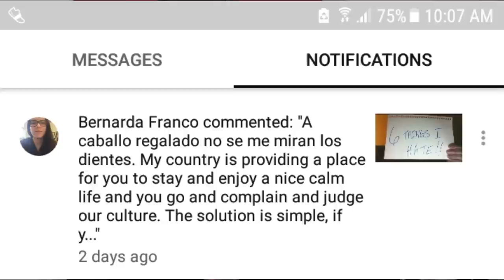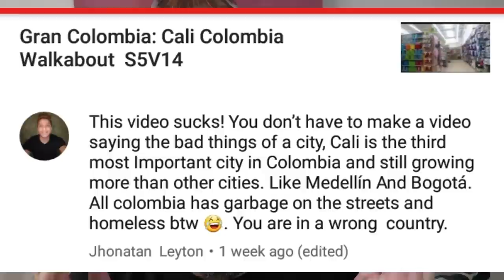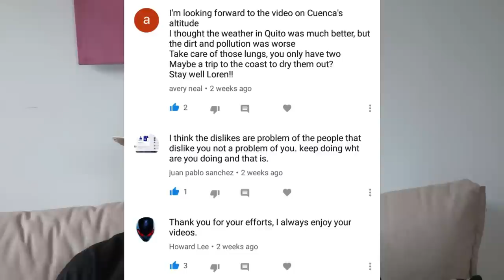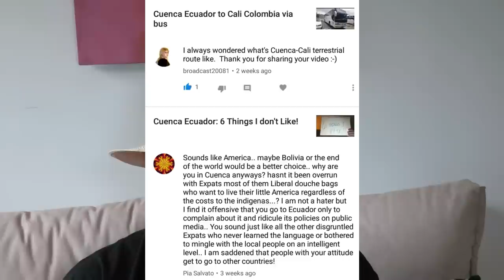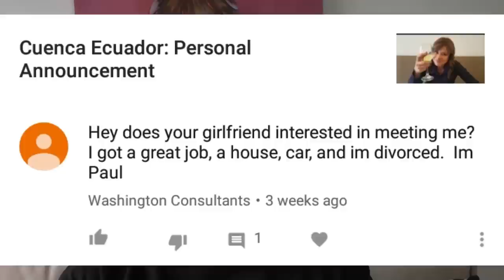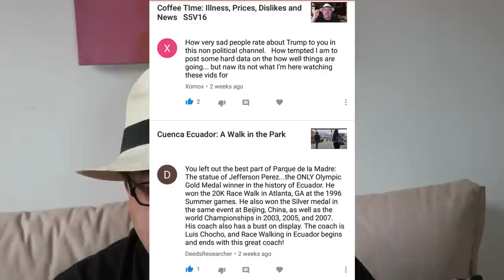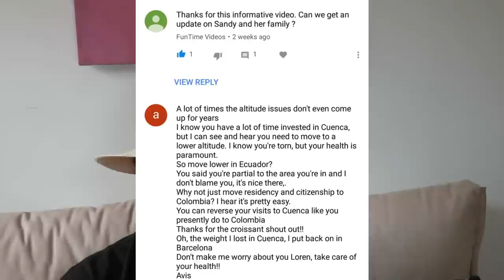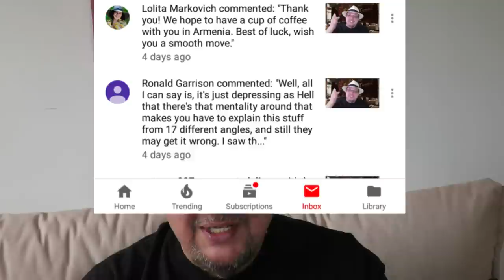Gran Colombia: Crazy Comments! S5V20